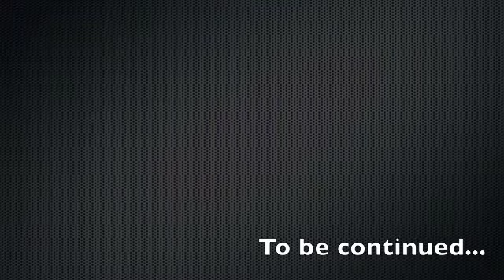The Night Amy Got Too Buck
Home boy Gare Bear & I got Too Buck & made a video about it. Don't mind me. hahaha.